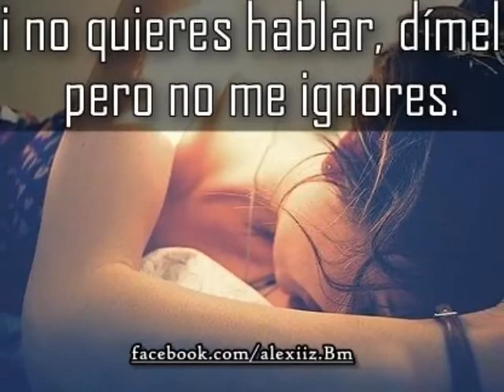Cali y el dandee - Estrategia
cuantas beses en algún momento en la vida nos aguantamos de hacer esa llamada espero les guste el video